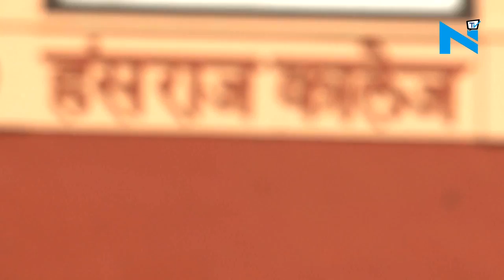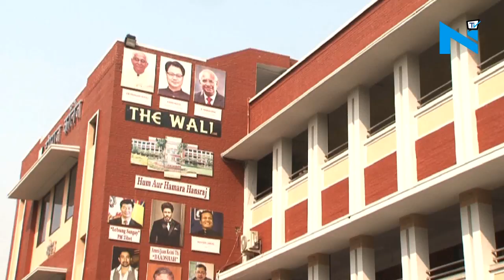Bday Spcl: SRK’s Hansraj teachers cherish his memories